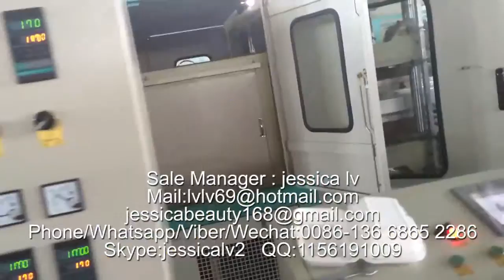fast food box making machine